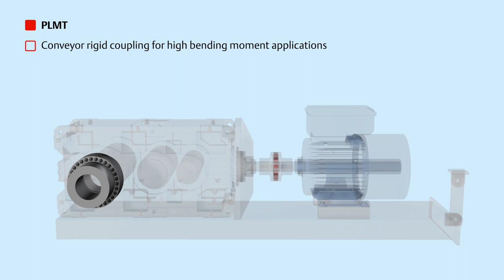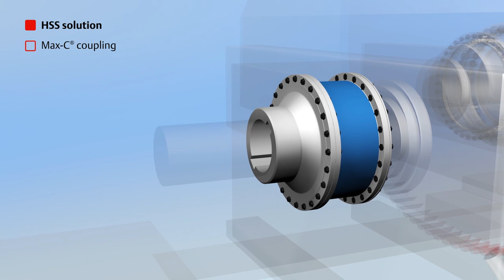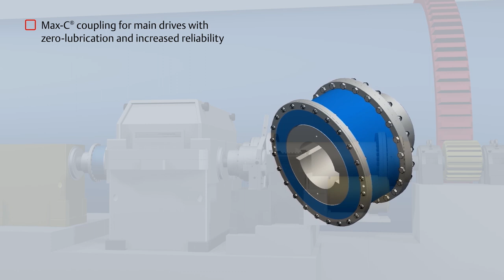Jaure Couplings for Mining & Minerals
MCV18024E